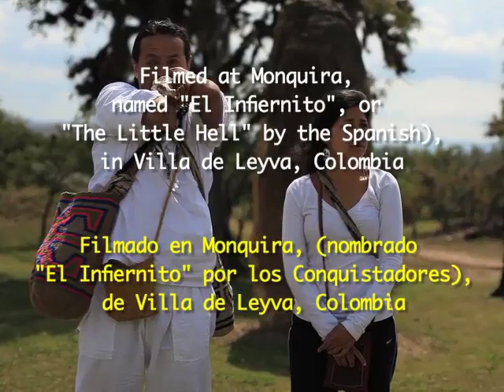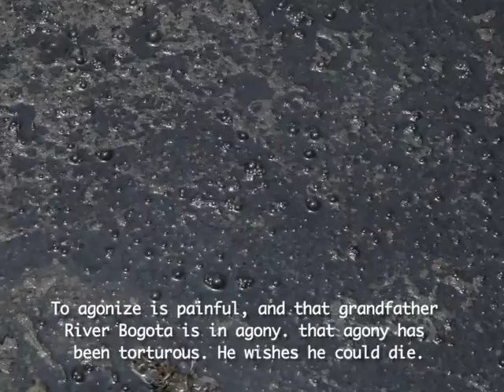Gualcala reza en Monquira por el Rio Bogota